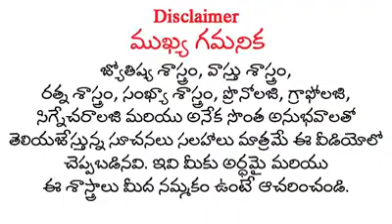వాయుతత్వ రాశుల ( మిధున , తుల ,కుంభ) వారికి 2019 లో ఎలా ఉంటుంది